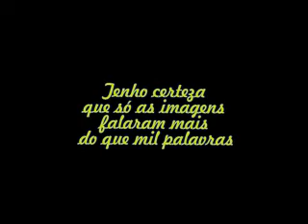minha vida � voce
minha forma de agradecer e mostrar o quanto vc � importante pra mim